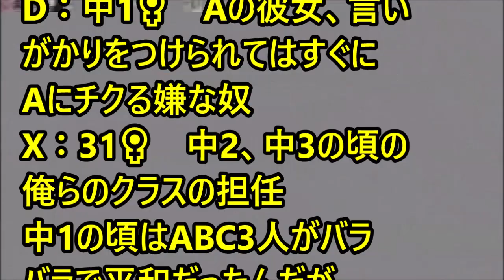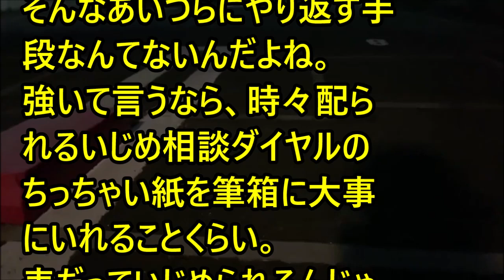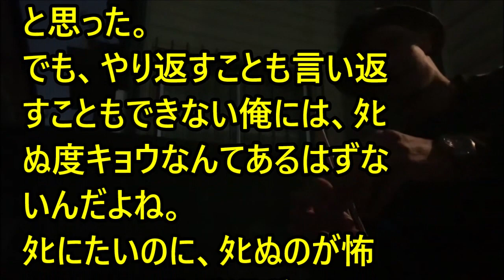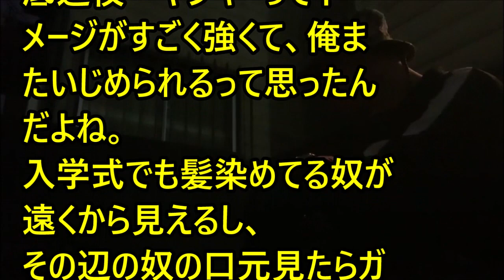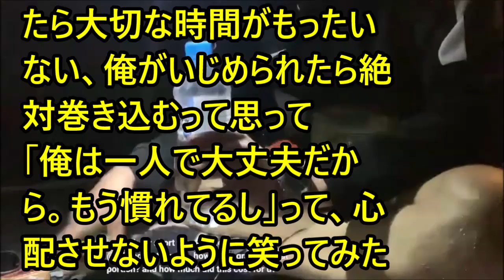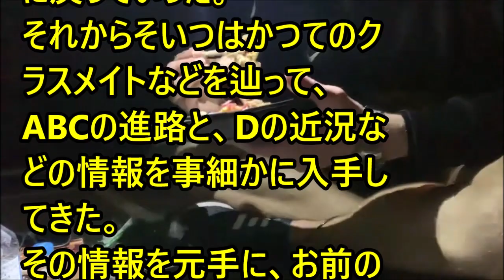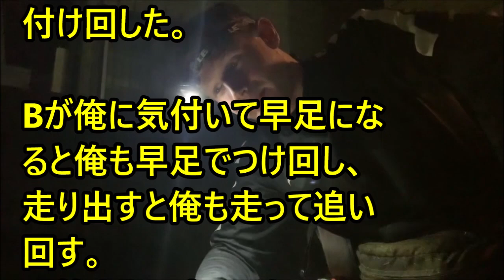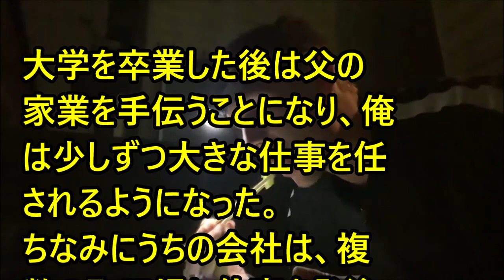【不幸・修羅場】イジメに遭ってた俺『遠くの高校に行く』→底辺高校に入学。俺（ヤンキー多いしまたイジメられるのか）同級生「何で怯えてるの？」俺『中学でイジメに遭ってて‥（泣』→すると…